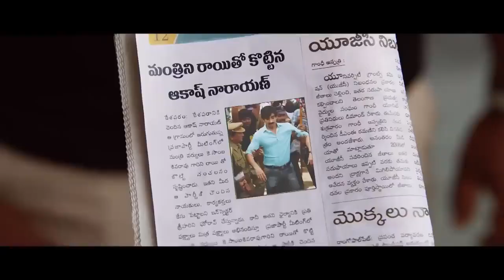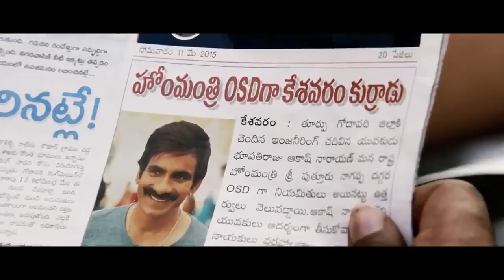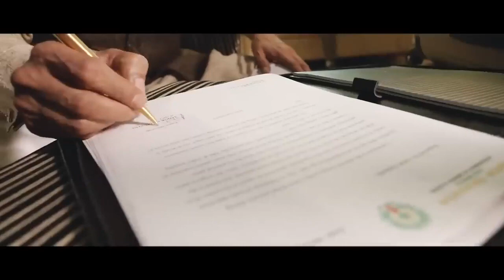Bollywood Full Hindi Dubbed Movie